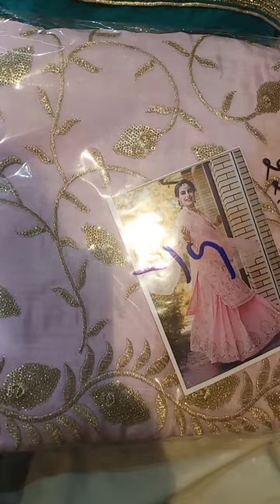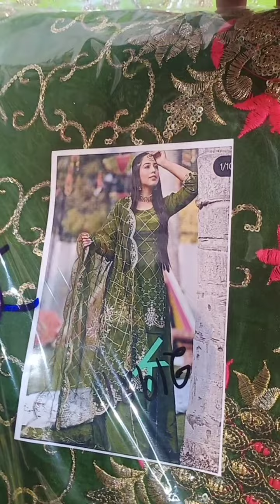krishna fashion gallery hoshiarpur,wholesale unstich suit,ready dresses,bridal lehnga-9781437335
@ इस से सस्ता आपको कहीं नहीं मिलेगा
Krishna fashion gallery wholesale market punjabi suit verieties All kind of girls ladies suits bridal lehngas bridal suits and daaj vari verieties available at wholesale price.